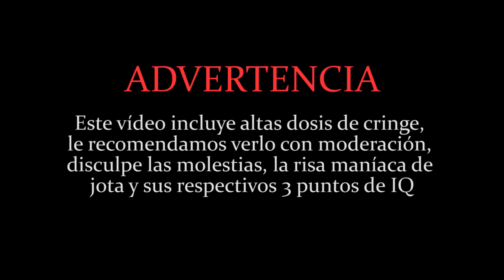QUINN-YUUMI, LA DUPLA IMPARABLE EN URF | Jotalol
Si te gusta mi trabajo, puedes apoyarme aquí y obtener VENTAJAS como iconos EXCLUSIVOS, tu emblema de la campana, SORTEOS PREMIUM y más MUCHAS GRACIAS ^^

Editado por YroEdits: @yroedits en twitter.